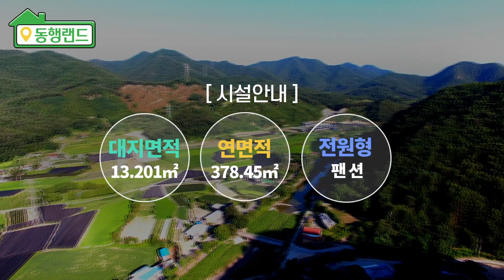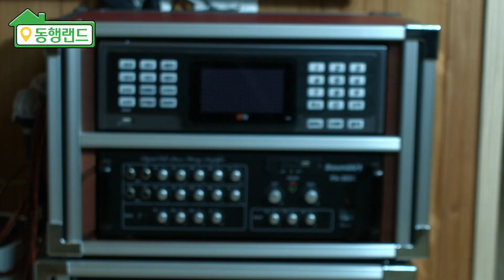동행랜드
김주옥 원장님의 동행랜드는 대전근교 자연청정지역인 장령산자연휴양림과 금산군에서 운영하는 아토피치유마을 사이에 위치하고 있습니다